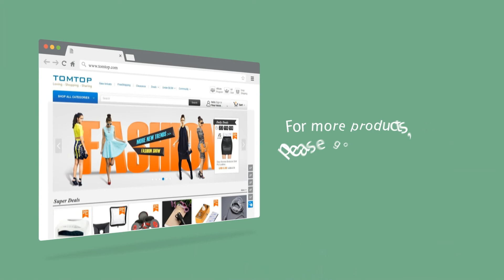SKMEI 5ATM Water Resistant Fashion Digital Casual Sports Wrist Watch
Features:
Super thin and lightweight.
Clear large digital display time, date and week.
Very fashionable appearance, suitable for sports lovers.
EL backlight allows you know the time clearly in darkness.
5ATM daily life water resistant.(do not press any buttons when underwater)
Multifunctional wristwatch, including dual time, chronograph, alarm, countdown, EL back light, date, 12/24 hour format, 50 meters water resistant.